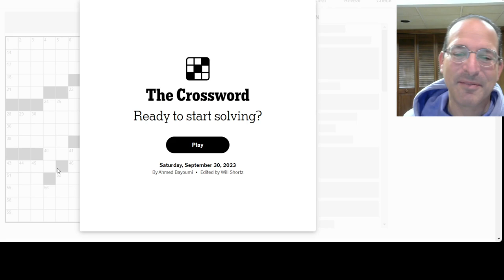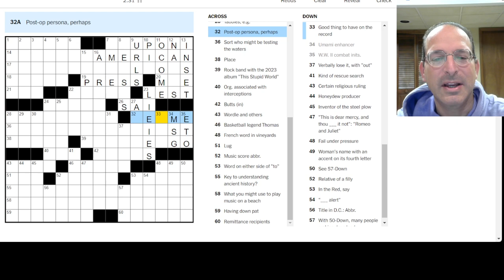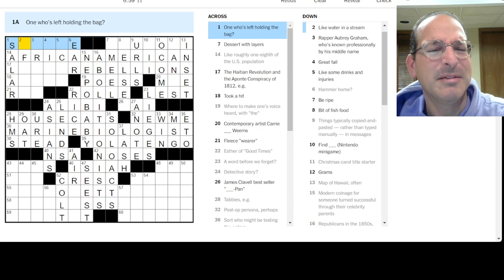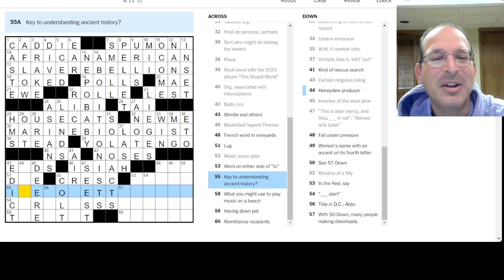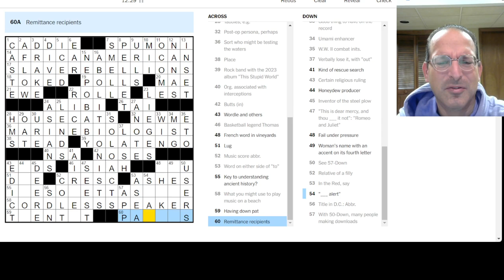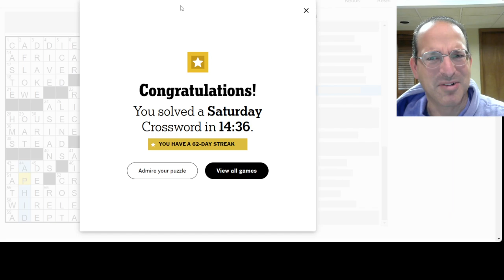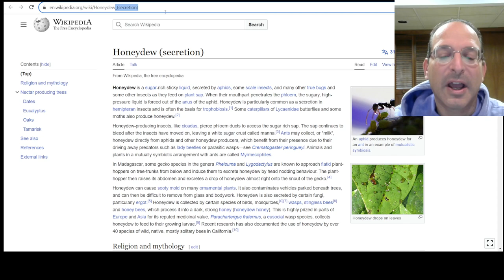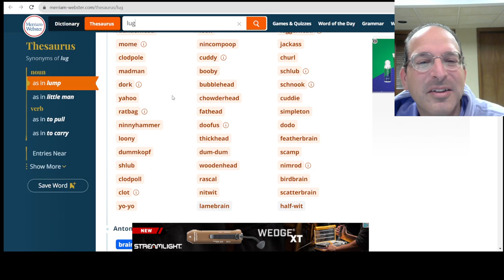I think I got every word wrong at first! 👟🔊 - The Saturday New York Times Crossword - 9-30-23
Great puzzle today with plenty of challenge.  I think I fell for the misdirection about twenty times and changed my answers to solve, but I got it!

Forgot to look up 17-Across during the video, but I fell down a rabbit hole listening to 39-Across (they are awesome and I wish I'd been into them earlier!) and reading about just how profitable and f'd up the French colony of Saint-Domingue was.  So yeah, today's puzzle was a joy!

Today, Steve solves the Saturday New York Times puzzle by Ahmed Bayoumi.